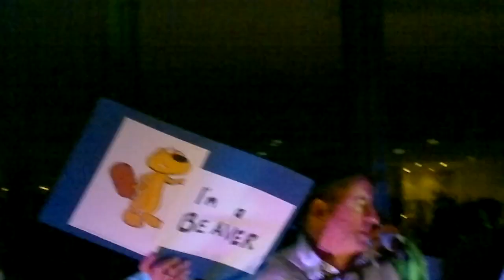Kiddel and Miles- March 2011